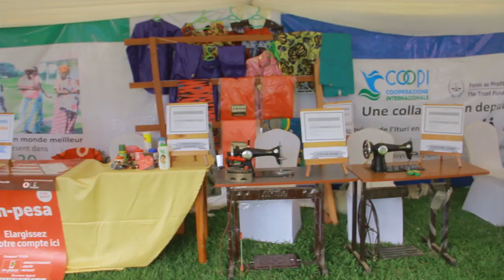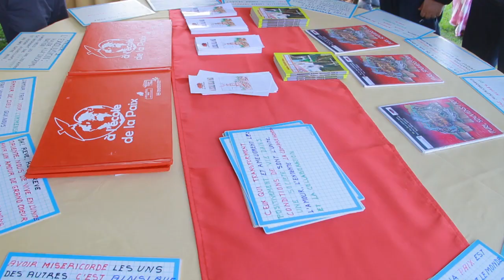ARRIVÉE DU PROCUREUR GÉNÉRAL DE LA CPI EN 2023 À BUNIA